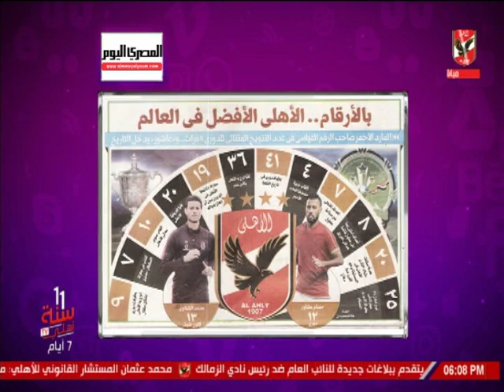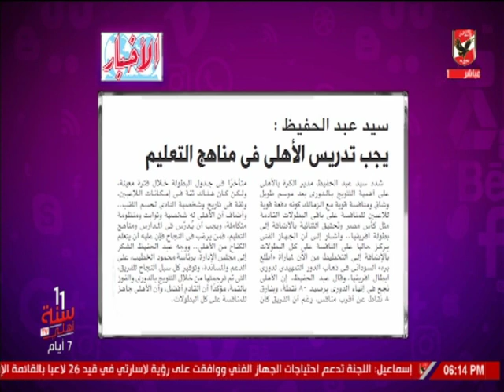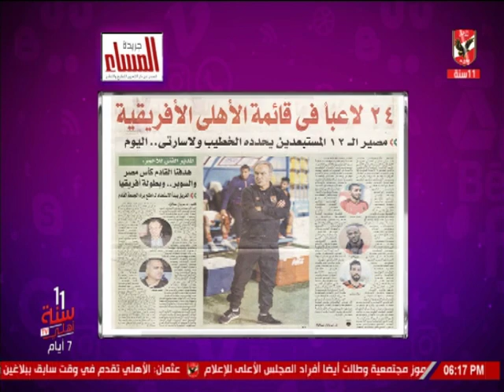حلقة كلام فى الميديا 30-7-2019